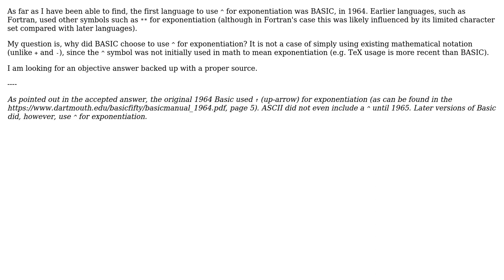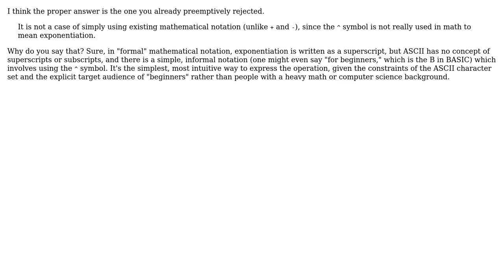Software Engineering: Why was the caret used for exponentiation in BASIC? (2 Solutions!!)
Software Engineering: Why was the caret used for exponentiation in BASIC?

With thanks & praise to God, and with thanks to the many people who have made this project possible! | Content (except music & images) licensed under CC BY-SA | Music | Images & others | With thanks to user Robert Harvey user Mason Wheeler user CoffeeTableEspresso user Christophe and the Stack Exchange Network Trademarks are property of their respective owners. You are responsible for your own actions.